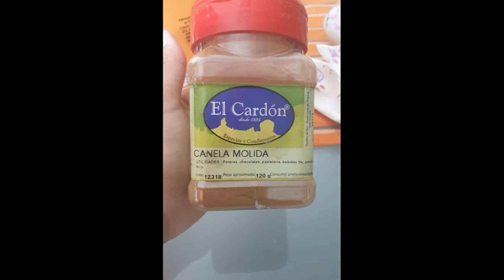Santa Lucía de Tirajana, paraíso de contrastes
Vídeo de carácter didáctico sobre la localidad canaria de Santa Lucía de Tirajana.
Imágenes sin derechos:
Formato MP4
Narración propia y personalizada